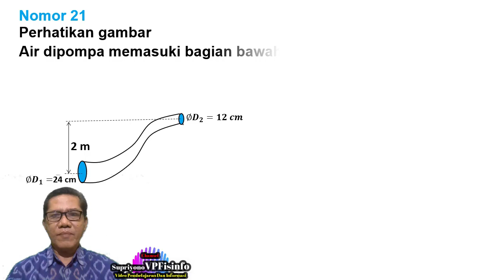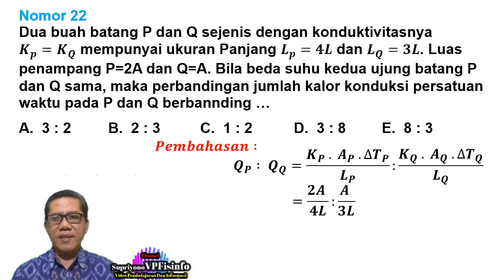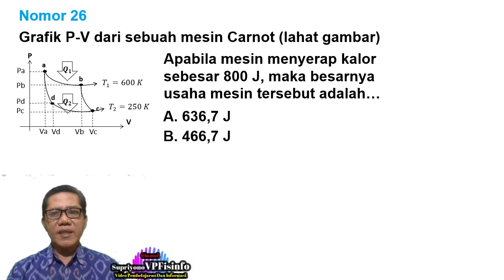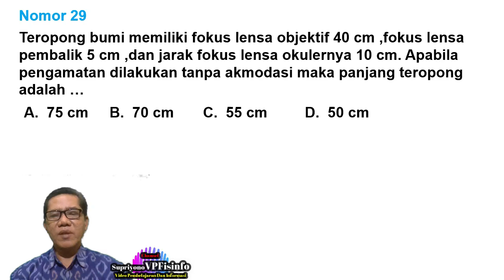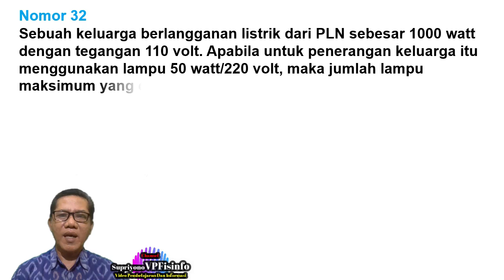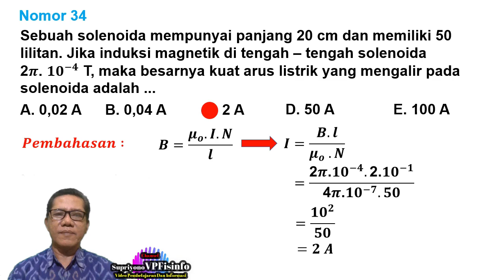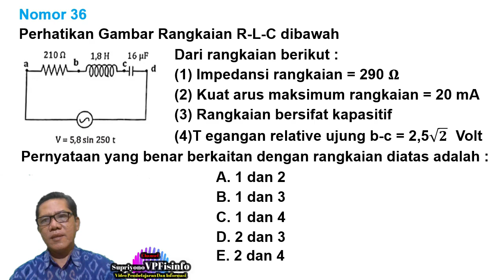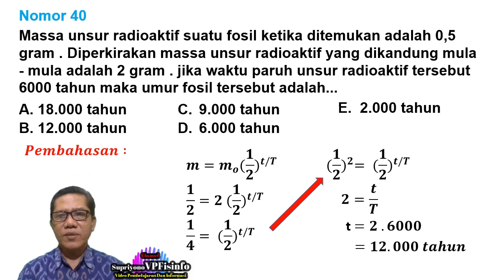Pemnbahasan Soal Ujian Fisika SMA Part 2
Pembahasan Soal Ujian Fisika SMA Part 2 adalah lanjutan dari Part 1
Pembahasan Soal Ujian Fisika nomor 21 sd 40
Untuk membantu siswa untuk menguasai Fisika dalam persiapan EHB2KS maupun untuk mempersiapkan diri pada jenjang pendidikan yang lebih tinggi